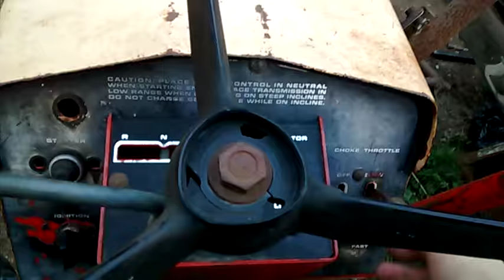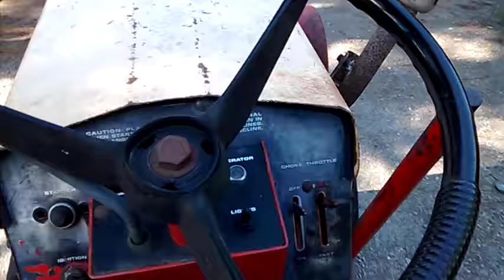Startup of my 1967 case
Here's a short video of a startup and drive of my case

Sorry for not showing the progress of the build but my 1967 case 155, 10hp hydra-static drive is all up and running